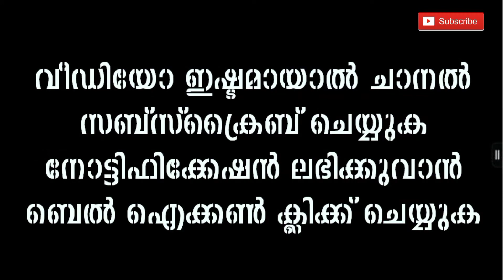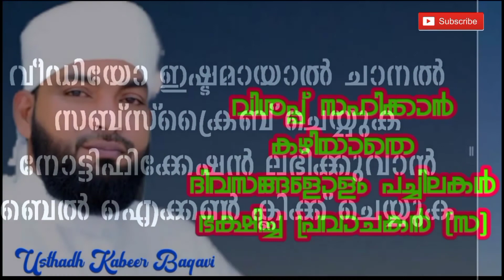വിശപ്പ് സഹിക്കാൻ കഴിയാതെ ദിവസങ്ങളോളം പച്ചിലകൾ കഴിച്ച പ്രവാചകൻ (സ)....😪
Usthadh Kabeer Baqaqvi